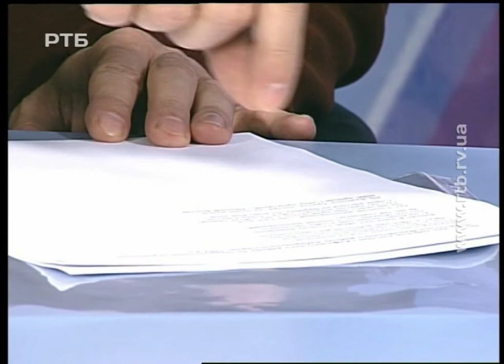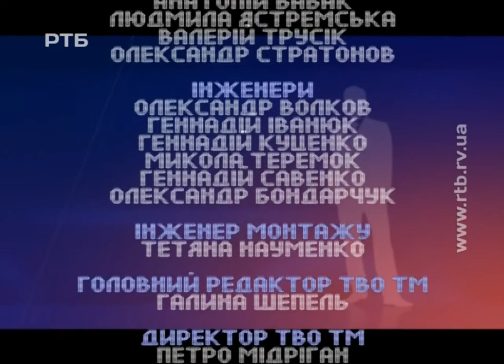"Один на один". Операція «Захід»: 70-ті роковини масової депортації